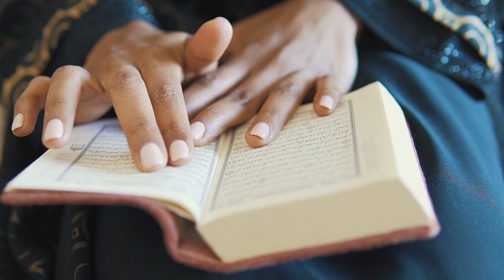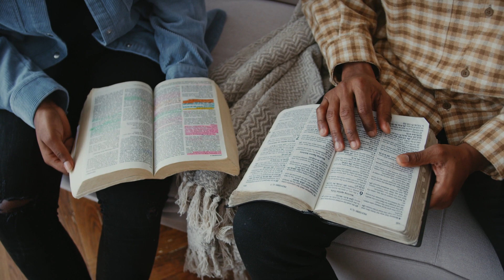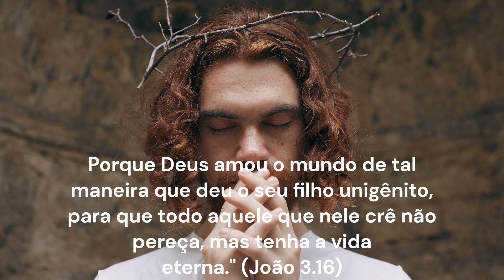Quem é jesus cristo na bíblia histórica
. A figura de Jesus Cristo é, sem dúvida, uma das mais emblemáticas e influentes da história mundial. Não apenas para cristãos, mas também para diversas outras religiões e culturas, ele é visto como uma figura de grande importância e relevância.

Na Bíblia, Jesus é descrito como o Filho de Deus, o Messias prometido, que veio ao mundo para salvar a humanidade do pecado e da morte. Sua vida e ensinamentos foram registrados nos quatro evangelhos do Novo Testamento, que relatam sua vida, seus milagres e suas palavras.

Jesus nasceu em Belém, na Judeia, por volta do ano 4 a.C. Ele era filho de Maria e José, e cresceu na cidade de Nazaré. Aos 30 anos, iniciou seu ministério público, viajando pela região da Galileia, pregando e ensinando sobre o Reino de Deus.

Seus ensinamentos eram baseados no amor, na compaixão e no perdão. Ele falava sobre o amor a Deus e ao próximo, sobre a importância de ajudar os necessitados, de perdoar os inimigos e de viver de acordo com a vontade de Deus. Seus milagres, como a cura de enfermos e a alimentação de multidões, atraíam muitos seguidores.

No entanto, nem todos aceitavam suas palavras e ensinamentos. As autoridades religiosas da época, especialmente os fariseus e os saduceus, eram seus principais opositores, considerando-o uma ameaça à sua autoridade e tradição.

Por fim, Jesus foi preso, julgado e condenado à morte por crucificação. Seus seguidores acreditavam que ele era o Messias, o Salvador, e ficaram desolados com sua morte. No entanto, três dias depois, ele ressuscitou dos mortos, aparecendo a seus discípulos e a muitos outros.

A ressurreição de Jesus é vista como o ponto central da fé cristã. Ela prova que ele é o Filho de Deus, que venceu a morte e o pecado, e que oferece a salvação a todos que crêem nele. A Bíblia ensina que aqueles que aceitam Jesus como seu Salvador e Senhor terão a vida eterna com ele no céu.

Além disso, a figura de Jesus Cristo tem sido fonte de inspiração e exemplo para milhões de pessoas ao longo dos séculos. Sua mensagem de amor, compaixão e perdão continua a ser relevante nos dias de hoje, e sua vida e ensinamentos têm sido estudados e admirados por pessoas de todas as religiões e culturas.

Em resumo, para os cristãos, Jesus Cristo é o Filho de Deus, o Salvador da humanidade, cuja vida e ensinamentos são registrados na Bíblia. Ele é visto como uma figura de grande importância e relevância, que continua a inspirar e transformar a vida de milhões de pessoas em todo o mundo.